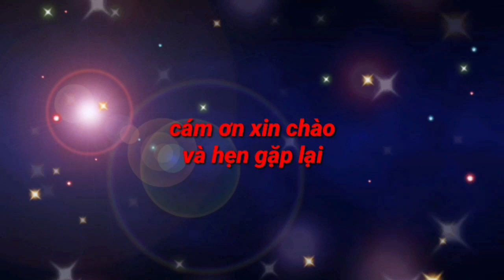Huấn luyện viên Kiatisak nói gì trước ngày tranh tài tại AFC Champions League?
Mới đây, HLV Kiatisak đã có những chia sẻ với truyền thông về mục tiêu của đội bóng phố Núi trong lần thứ 2 tham dự đấu trường cấp câu lạc bộ danh giá nhất Châu Á.
Chúng tôi sẽ cố gắng hết sức mình để cống hiến cho khán giả những trận đấu hay. Tôi mong khán giả Thành phố Hồ Chí Minh sẽ cổ vũ cho Hoàng Anh Gia Lai vì Hoàng Anh Gia Lai không chỉ đại diện cho Gia lai mà cả bóng đá Việt Nam.